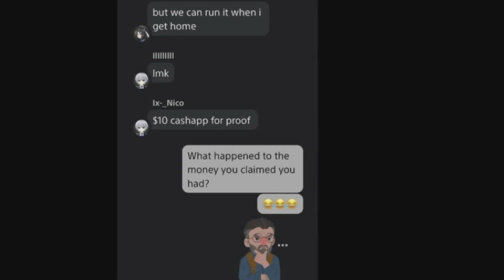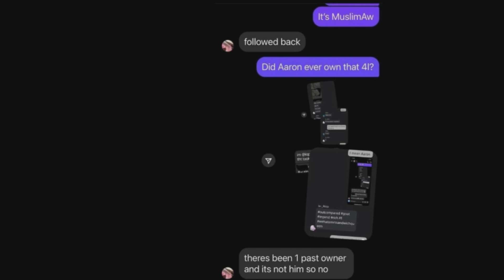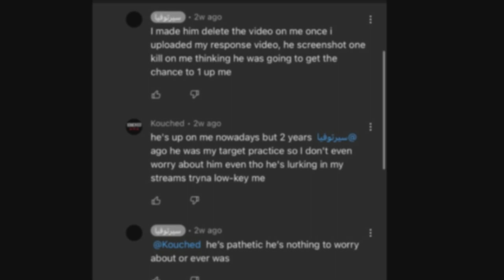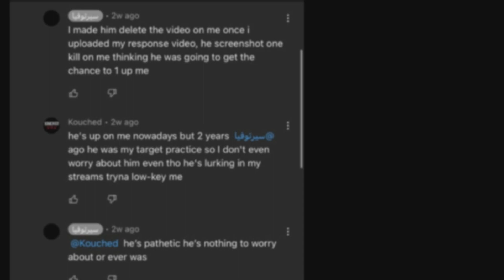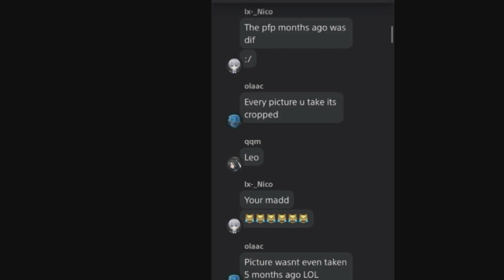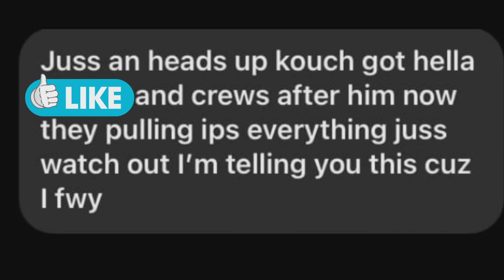RIP AaronXV (Face Reveal)💅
first off mr Aaron why would u try an get my channel banned it didn't work clearly 🤔 also why would u talk in the stream🤣all the viewers know my voice that was just a stupid decision

you wanted war so here u go lil bro🤣

stop fwm ion even play the game anymore I got other stuff I gotta take care of then worry about yall kids

don't say I scammed u either because u pulled back the account u gave me after a year of having an account u scammed from me🤣

GAME  OVER glad u could play the game but not pay the price🫣